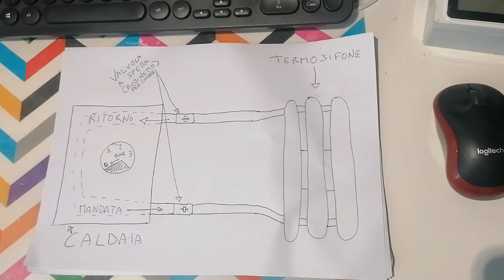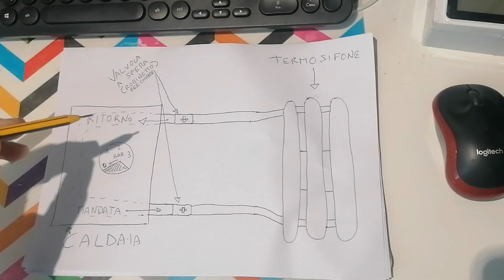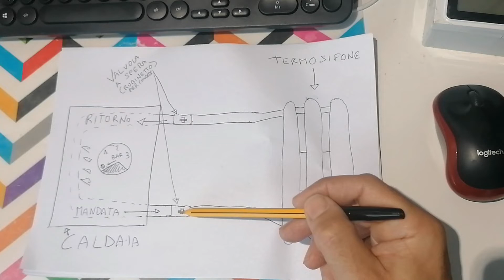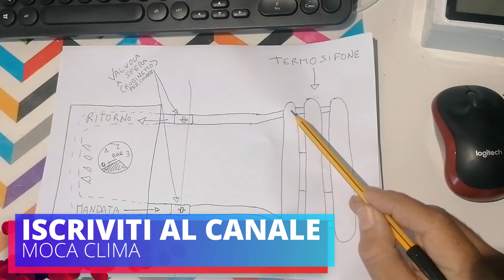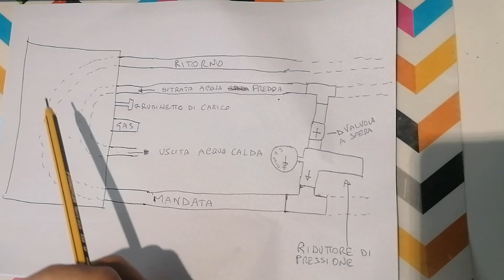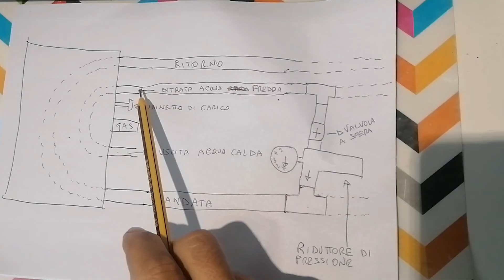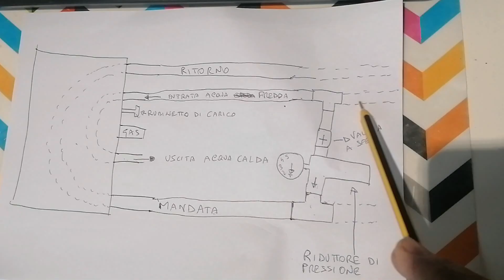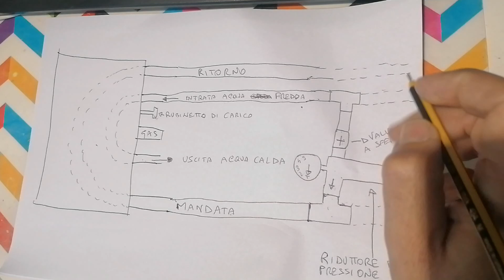La pressione della caldaia scende a zero come risolvo e perche' con un carico automatico pressione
mocaclima caldaie accessoricaldaia La caldaia mi scende sempre a zero e non trovo la perdita d'acqua e devo sempre caricare la pressione, come trovo la perdita e come posso risolvere e creare un carico automatico di pressione in caldaia (GRUPPO DI RIEMPIMENTO AUTOMATICO),